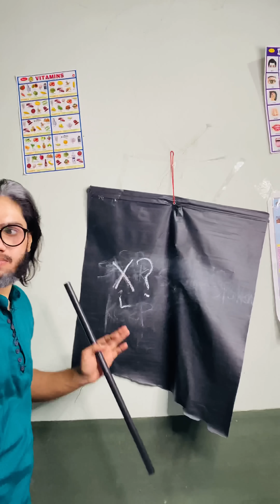Part-36 | കോഴി ബാവയെ സൈക്കിളിന്ന് വീഴ്ത്തി ഉസ്മാനും കുട്ടിപ്പയും ..😂😂